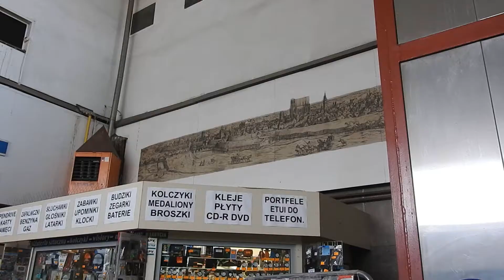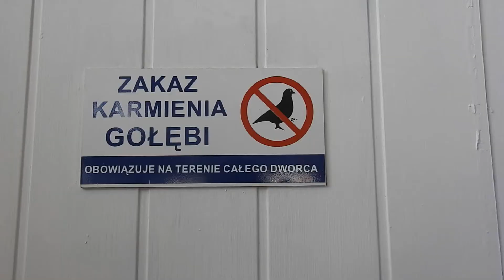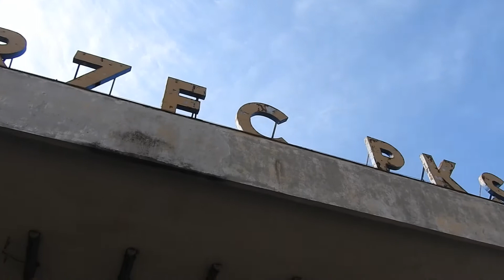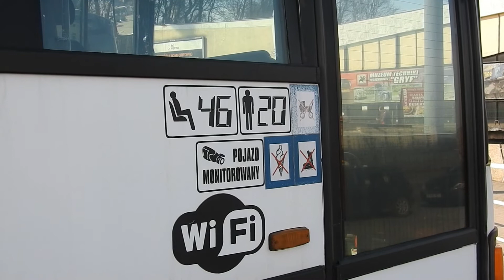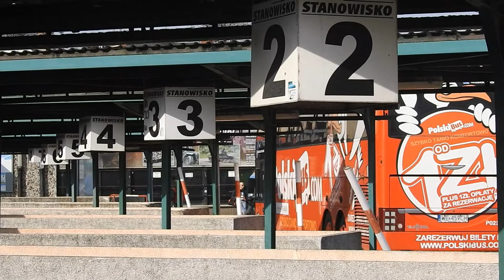Dworzec PKS Gdańsk- muzeum PRLu? Specyficzny budynek dworcowy w Gdańsku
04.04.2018, ul. 3-go Maja, Gdańsk